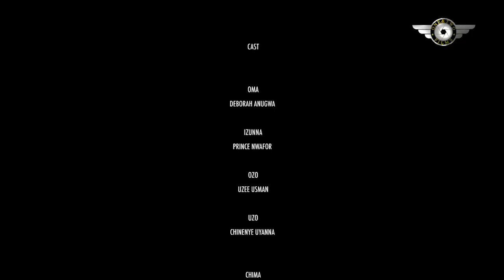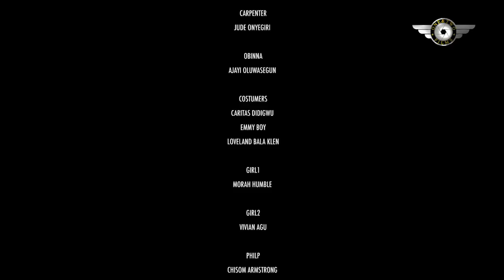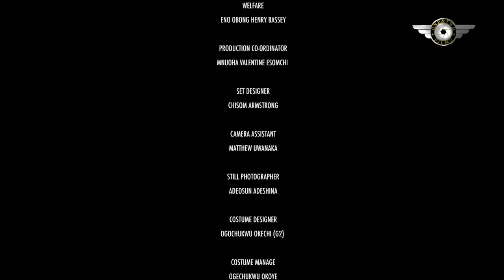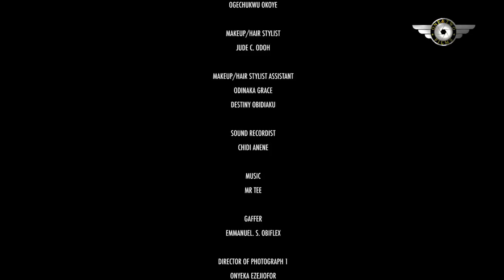Oma's Fragrance - Nigerian Movies